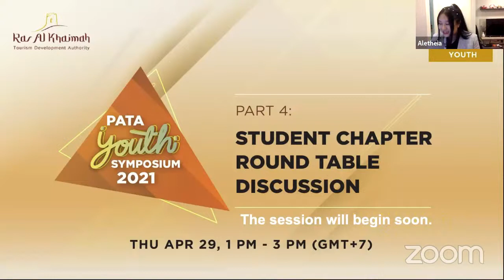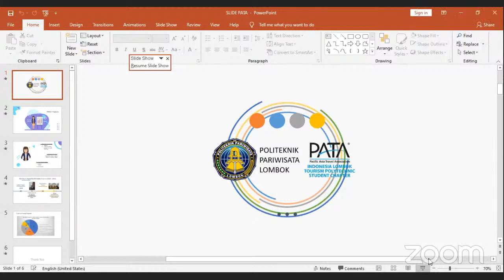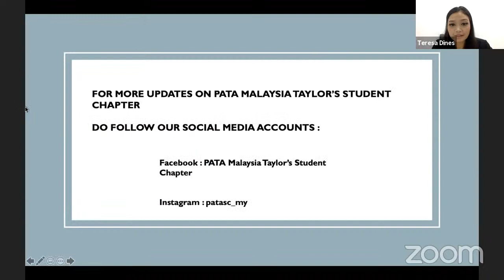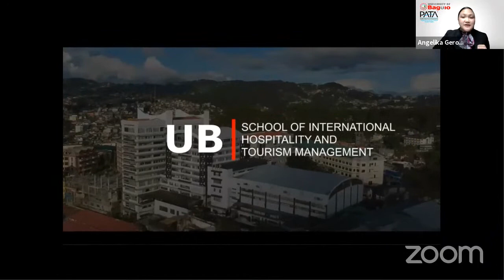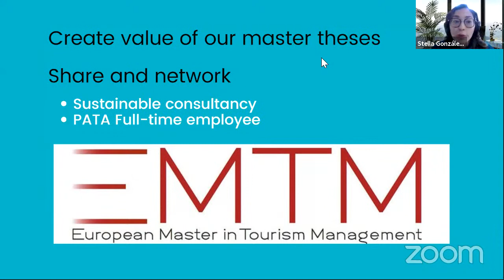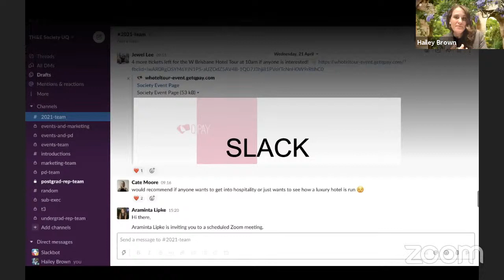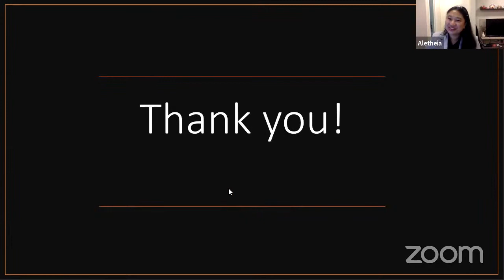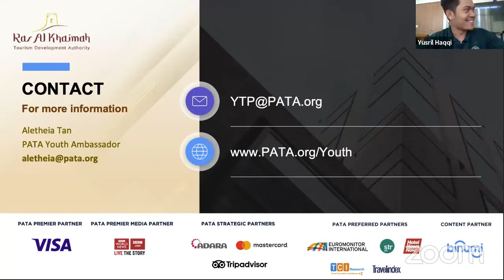PATA Youth Symposium Part 4: Student Chapter Roundtable Discussion